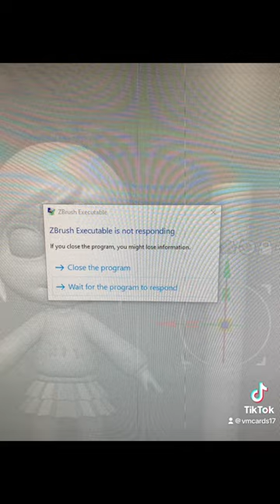The struggles of a 3D Modeler